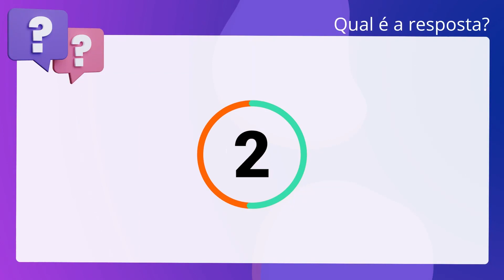QScon Direito: [Art. 94, § 1°, CT-BA] FCC 2019 - Auditor Fiscal (SEFAZ-BA)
Art. 94, § 1°, CTBA | FCC 2019 | Auditor Fiscal | (SEFAZBA)

A Lei estadual n° 3.956, de 11 de dezembro de 1981, que institui o Código. Tributário do Estado da Bahia, contempla algumas regras a respeito da. contribuição de melhoria. De acordo com a referida Lei, as pessoas de direito. público estão sujeitas ao pagamento de contribuição de melhoria, na medida em. que a imunidade recíproca só alcança impostos.

Gabarito: Falso